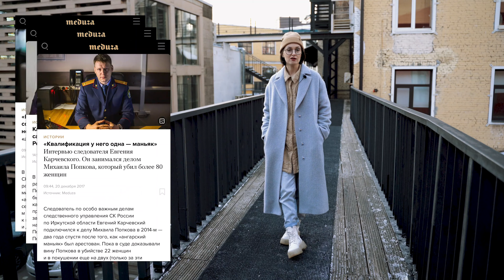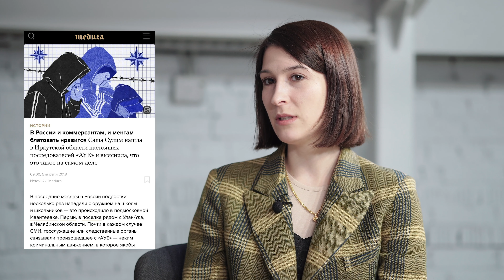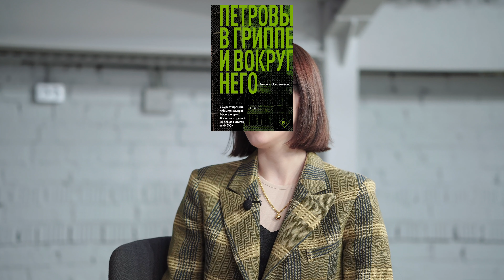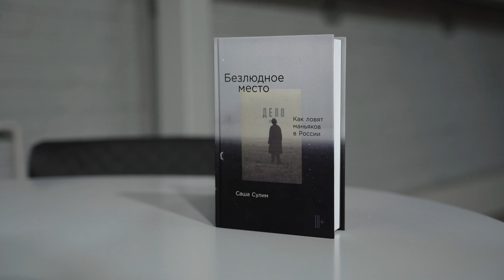Саша Сулим про Безлюдное место, Минск, Париж, Ангарск и Вашингтон // PitStop_ 18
В издательстве Альпина Паблишер вышла книга журналистки Саши Сулим «Безлюдное место» — трукрайм о том, как ловят маньяков в России. В 2017 году Саша взяла интервью у Ангарского маньяка и сделала для Медузы цикл материалов о поимке самого кровавого серийного убийцы в современной России.

В выпуске:
Как написать трукрайм и не скатиться в желтуху? Что страшнее: разговаривать с серийным убийцей или смотреть «Сияние»? Почему маньяку не понравился «Текст» Глуховского?

А также:
Подкасты про трукрайм, сериал «Расследование» и гранты для писателей.